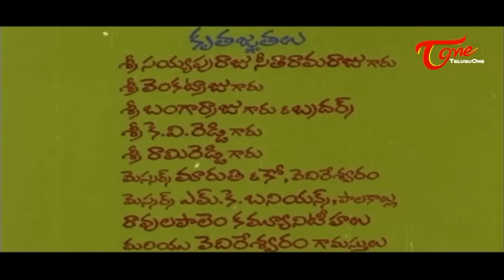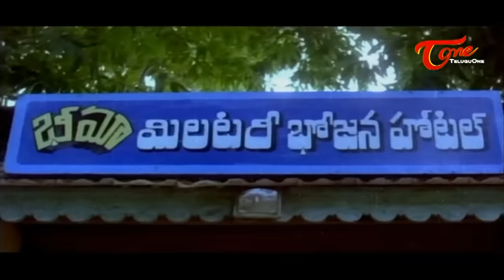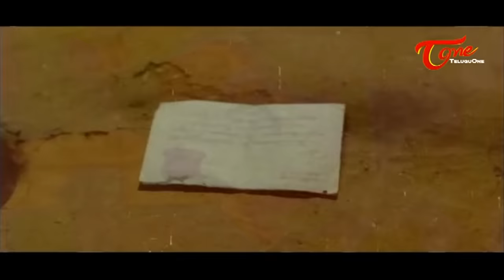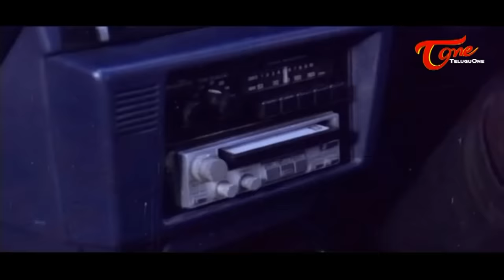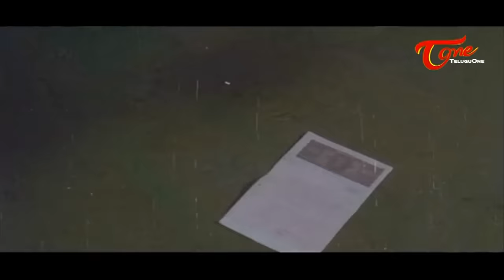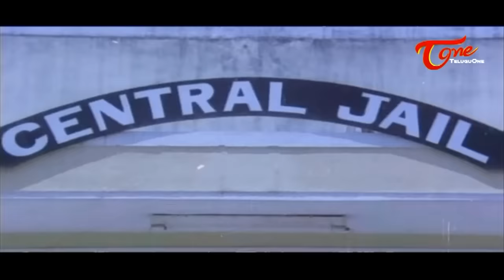Chinnodu Peddodu Full Length Movie | Rajendra Prasad, Kushboo, Chandra Mohan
Chinnodu Peddodu Telugu Full Movie Starring Rajendra Prasad, Chandra Mohan, Kushboo among others. ChinnoduPeddodu is a Telugu comedy Film Directed by Relangi Narasimha Rao and Produced by Smt.Anitha Krishna. Music Composed by S. P. Balasubrahmanyam.